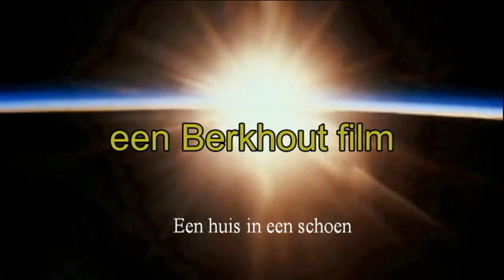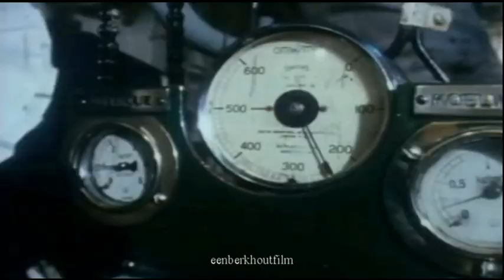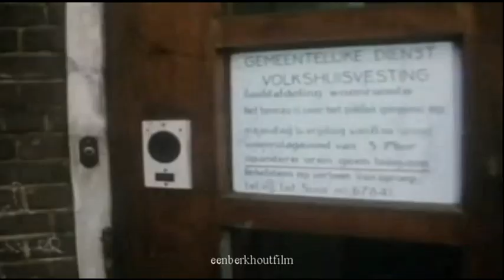Een huis in een schoen Sinterklaasmusical uit 1971 met oa Elsje de Wijn, Leen Jongewaard, Piet Römer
Een huis in een schoen. Het verhaal speelt zich af in Monnickendam 1971
met  Adrie van Oorschot als Sinterklaas, Annabel Marsman, Elsje de Wijn Frank Sanders Kinderkoor Henk van der Velde, Lykele Haarsma  Leen Jongewaard, Mies Bouwman en Piet Römer